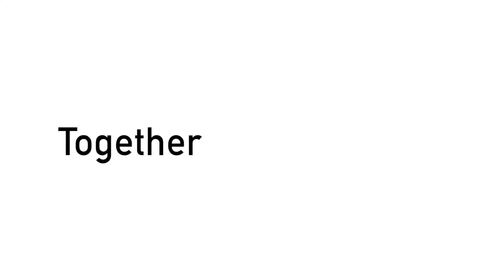Stéphane Chapuisat - TOGETHER 2016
Stéphane Chapuisat jouera du foot avec des réfugiés à Berne lors de la Journée du réfugié le 18 juin 2016. L’Organisation suisse d’aide aux réfugiés OSAR organise, conjointement avec le Haut Commissariat des Nations unies pour les réfugiés (HCR) et le Secrétariat d’État à la migration (SEM), les différentes manifestations dans toute la Suisse.